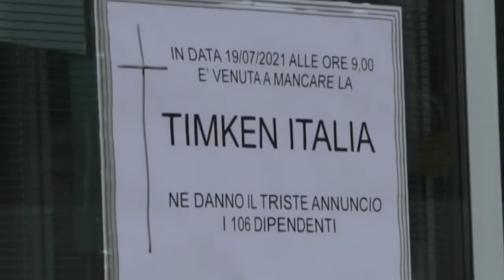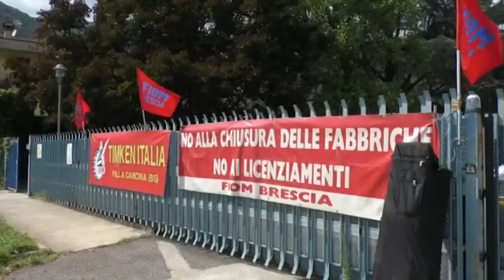CONFINDUSTRIA IN AIUTO DELLA TIMKEN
Confindustria Brescia si schiera in favore della Timken di Villa Carcina e dei suoi 106 lavoratori, ora disoccupati. L’obiettivo è ricollocarli in altre aziende del territorio, nella speranza si possa anche trovare un acquirente per il sito produttivo.